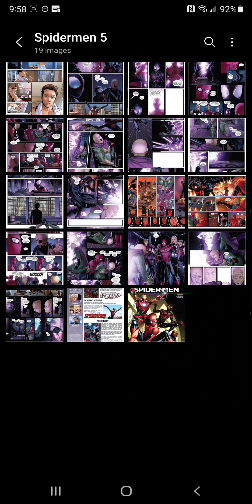SPIDERMEN ISSUE 5 COMIC BOOK STORY READ 📚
Let's build a comic book collector community together 🚀.